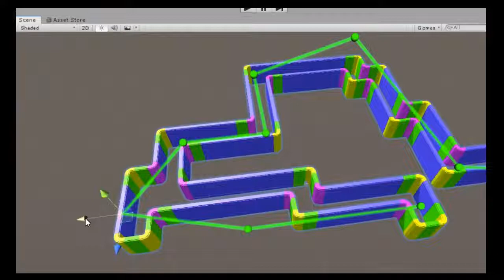Unity - Auto Level Builder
Auto Level Builder with Houdini Engine